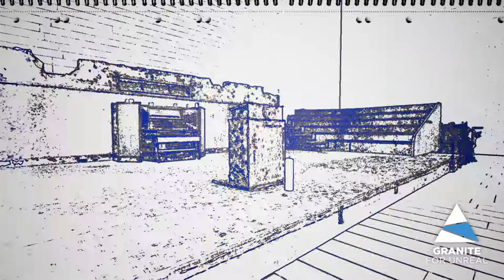An old organ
A photogrammetry experiment. An organ in a concert hall has been transplanted into ue4